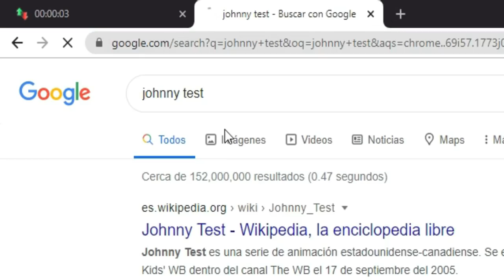Johnny Test NSFW Speedrun